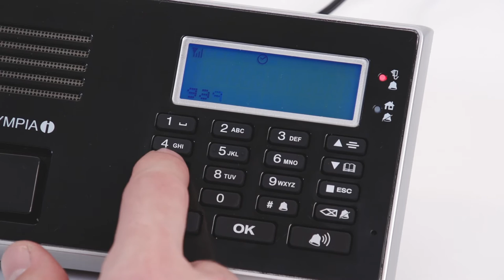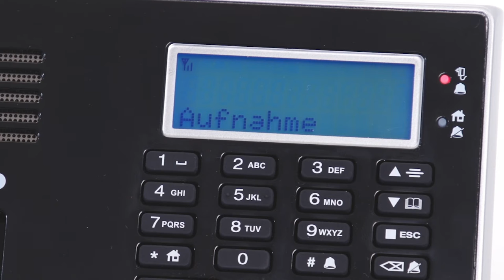Bewegungsmelder der Protect Serie Anwendungsvideo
Wie verbinde ich den Bewegungsmelder der Protect Serie an die Alarmanlage?